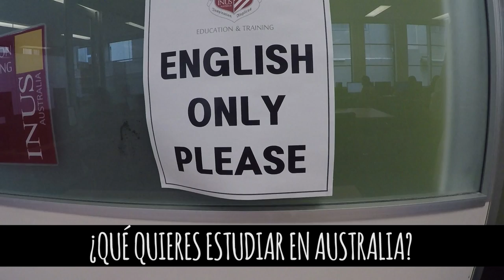Diego Juncal - Un futuro cocinero en Melbourne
¿Quieres trabajar y estudiar en Melbourne como Diego? Escríbenos

Diego es un chico de Galicia que decidió dejar su trabajo porque no le llenaba para empezar una nueva vida en Melbourne, Australia.
Su intención es aprender inglés para poder estudiar cocina y llegar a ser cocinero (CHEF) en Australia. WOW!
En esta entrevista os cuenta sus primeras impresiones sobre su nueva ciudad, sus clases de inglés, su trabajo y toda su experiencia.

Muchas gracias CRACK! :)